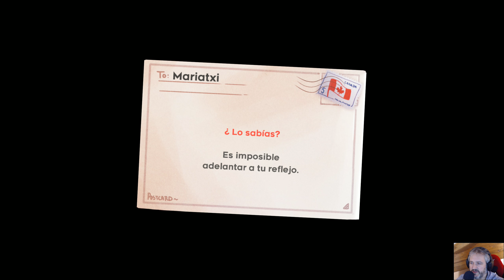Celeste#6 DEL CIELO AL INFIERNO I Mariatxi I Gameplay Español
Muy buenas a todos, en este gameplay en español de Celeste estamos a punto de llegar a la cima pero surge algo inesperado

Comenzamos!